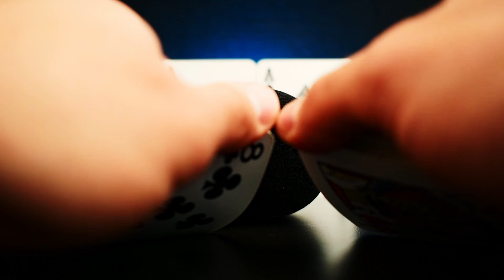ASMR: Poker Edition - Poker Cards Shuffling, Chips Stacking | No Talking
We wanted to try out some new sounds with poker cards and poker chips.
We hope you enjoy it as we do.
Some nice  ASMR trigger sounds without talking:
Poker cards shuffling sound, sounds of poker chips stacking and more. We hope you like it.

We appreciate your support as well as constructive feedback - Enjoy!

ASMR Mindspiration